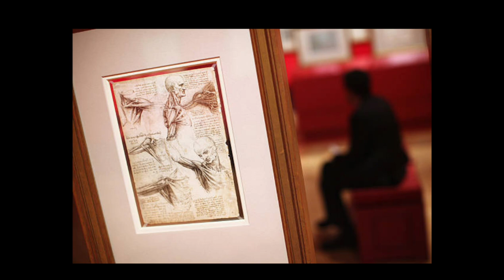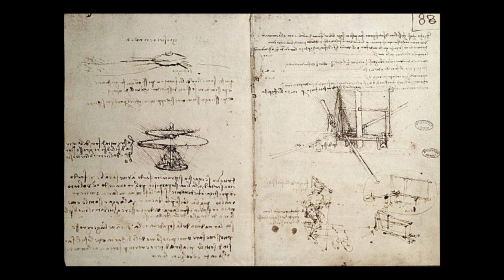Biography Of Leonardo Da Vinci | Da Vinci's Biography in 5 minutes.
Leonardo di ser Piero da Vinci was an Italian polymath of the High Renaissance who was active as a painter, draughtsman, engineer, scientist, theorist, sculptor, and architect

Our Questions

Leonardo di ser Piero da Vinci, Leonardo, High Renaissance, polymath, painter, draughtsman, engineer, scientist, theorist, sculptor, and architect, Milan, Italy, Monalisa, Da Vinci Code,

leonardo da vinci, leonardo da vinci paintings, how did leonardo da vinci die, what did leonardo da vinci invent, leonardo da vinci, aliens, leonardo da vinci art, leonardo da vinci quotes,
leonardo da vinci airport, leonardo da vinci is known for, leonardo da vinci last supper, leonardo da vinci inventions, leonardo da vinci art, leonardo da vinci anatomy, leonardo da vinci art style, leonardo da vinci accomplishments
leonardo da vinci age leonardo da vinci azur lane, leonardo da vinci anatomy drawings
airport rome leonardo da vinci, leonardo da vinci biography, leonardo da vinci book

All these equipment are used to make these videos

Professional Aluminum Tripod Cum Monopod with Swivel Pan Head, for DSLR Camera